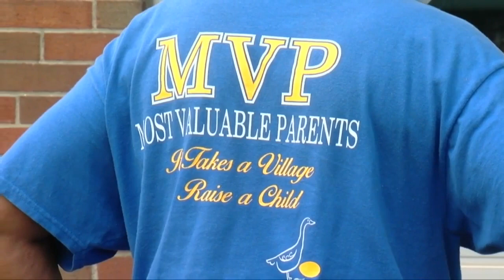An event to remember 3-year-old Shaquelle Walker Jr. on Saturday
Community groups are coming together to host a "It's a Family Affair Event" in memory of 3-year-old Shaquelle Walker Jr, who was shot and killed last July.